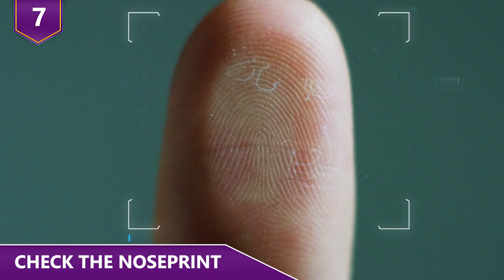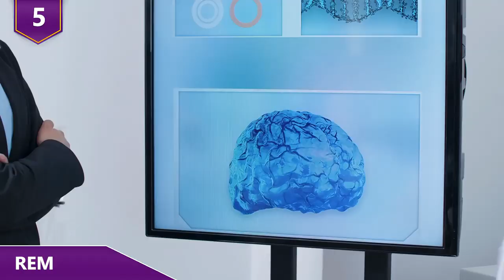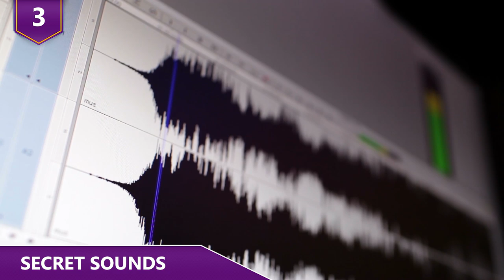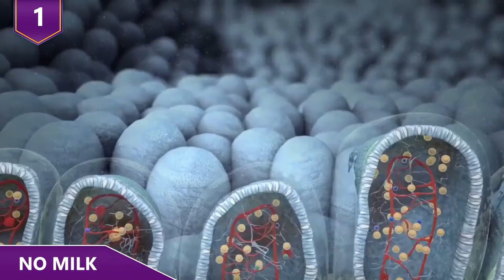Hidden Tricks Our Pets Are Hiding from Us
What are some things you had no clue about your pets?  Did you know that your cat AND dog both had a third eyelid?  Or maybe you didn't know that your dog has to use the bathroom in a certain orientation!  Find out about all the things you didn't know about your pets in this video!

11 Most Ridiculous Purchases by Floyd "Money" Mayweather!

Here's all the things you didn't know about your pets!

12 - Positions Matter

You probably already know this, but dogs are actually pretty smart. Sometimes, it's really difficult to notice, but man's best friend is capable of doing the most astonishing things.  Did you know, there is no other species in the world that organizes itself with the environment?  What are we talking about here? Yes, believe it or not, dogs align themselves with the Earth's magnetic field when they poop!  But why?

A dog's sensitivity to the Earth's magnetic field makes them prefer to do their business in a very specific way. A study was conducted in a two-year period with 70 dogs. As the dogs were roaming free, researchers noticed that all dogs would align in the north-south axis right before they do their business. The exact reason WHY still isn’t exactly clear.  There hasn't been a way to prove whether it’s because dogs can consciously perceive the magnetic field or because they just FEEL better doing it. Crazy right?!

11 - Smelling fear

It's a known fact that dogs can be empathetic; they need us as much as we need them. But what’s amazing is that dogs can actually perceive emotions in a particular way. Their noses are their center of information! Dogs receive stimuli and process it to know how to behave. And this is exactly what happens when a dog perceives human emotion. They smell it. Dogs are very dependent on their human partner's mood.

So when you’re happy, your dog can sense it through your smell and act accordingly! When you’re scared, your dog can pick up on it and get afraid as well! In one study carried out, participants watched a couple of movies that made them have emotional responses.  A sweat sample was taken from each participant. When the dogs were presented with their owners' sweat samples, the emotions the dogs had were consistent with that of the sample! It turns out, dogs respond to the same stimuli and stress that are experienced by humans, especially those who are close to them!

10 - The Best Teacher

Cats are pretty much one of the best natural hunters. They’re almost nature’s perfect hunting machine, and no matter how domesticated they are, they still practice their hunting rituals. It shouldn’t come as a surprise to you that all cats do this.

But what really baffles cat owners is the fact that they don't really do anything with their prey.  When cats catch something, it just seems like they’re just showing off right?! Well, there’s actually a reason why cats do this. When your cat brings you a mouse, well, it turns out, your cat is actually showing YOU survival skills! When your cat brings you an animal, they’re actually trying to be your teacher.  Wild feral cats show their young how to eat and hunt by bringing prey to them. It's a necessary lesson in survival.  And that basically shows us what cats think of us. Maybe they think humans are dumb, but maybe not.  But hey, at least they’re trying to help us out!

9 - Right Meow

Cats are independent, and have their own personalities. And that means, every meow is different!  Literally, each type of meow you hear has a different meaning. There’s still mystery surrounding the way cats vocally communicate. While there is no precise number of different meows, cats can make at least 100 different meows.  Cats possess at least 10 times more vocal chords than dogs.

As their personalities are complex, so are their vocal abilities. Both dogs and cats use different tones to vocalize depending on whose attention they wanna get. But when it comes to cats, the range of vocalization seems to be more diverse and points to a richer level of communication. We are in no way saying that dogs aren’t good at communicating, but cats seem to have an advantage.  A cat’s catalog of sounds seem to resonate better with humans.